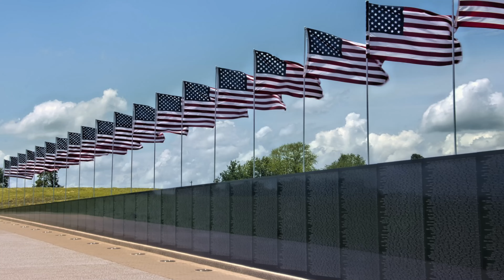Friday, May 26 - Reflections from Holy Trinity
Fr. Bill gives an update on the bounty growing in his backyard; looks ahead to this weekend's celebration of Pentecost, which focuses on the Holy Spirit; and reminds us that Memorial Day (this Monday) is about more than just BBQs and an extra day off work.